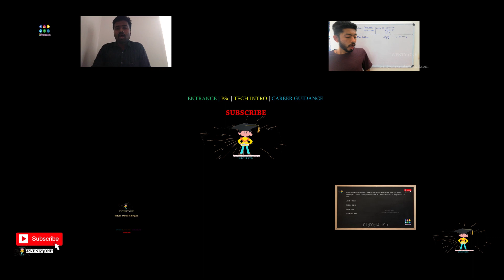Psc പുതിയ തസ്തികയിലേക്ക് അപേക്ഷ ക്ഷണിയ്ക്കാൻ പോകുന്നു | FOR TWENTY ONE PSc ALERT SUBSCRIBE CHANNEL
Psc പുതിയ തസ്തികയിലേക്ക് അപേക്ഷ ക്ഷണിയ്ക്കാൻ  പോകുന്നു . DEGREE LEVE; EXAM